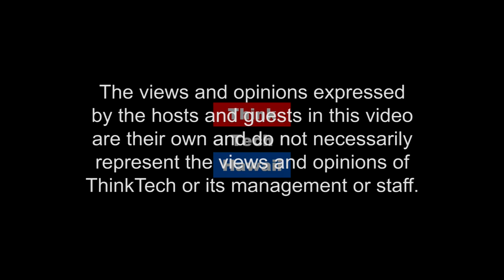Public-Private Partnerships in Hawaii (Hawaii Together With Keli'i Akina)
Easing barriers to public-private partnerships.  Aaron Lief is a researcher at the Grassroot Institute of Hawaii. He will talk about how to ease barriers to public-private partnerships in the state, and the benefits that could result if done right.

The host for this episode is Joe Kent.  The guest for this episode is Aaron Lief.